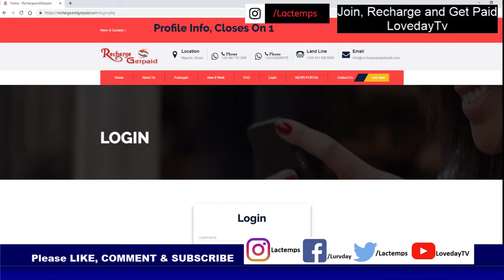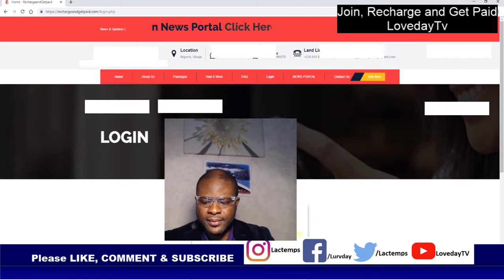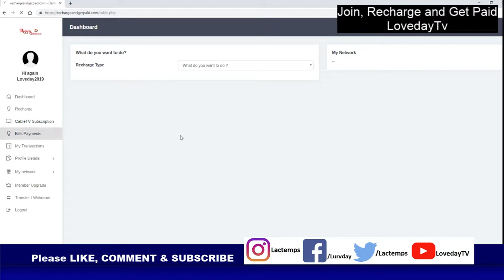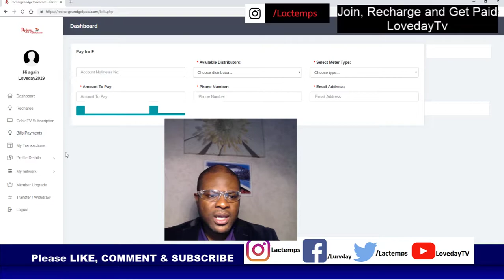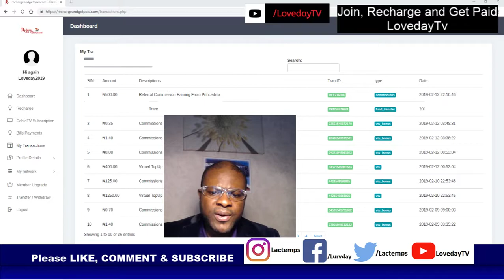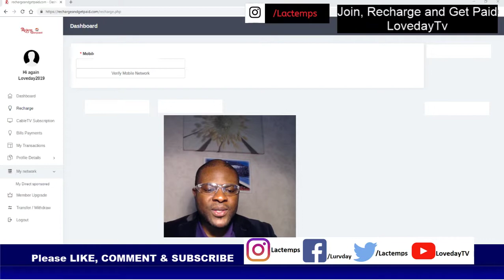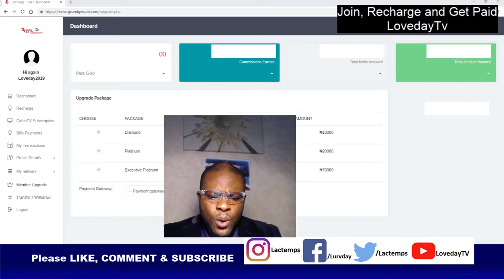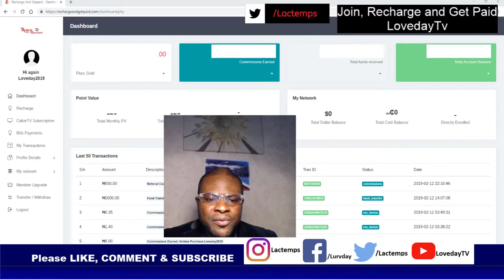Recharge and get Paid Dashboard Introduction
Are you yet on Recharge and get Paid Business? Let's dive into the RAGP Backend and take a tour of the Recharge and Get Paid Business Dashboard Introduction

The Recharge and Get Paid Dashboard consists of:
- The RAGP Dashboard,
- The VTU Recharge Tab
- The Cable TV Subscription Tab
- The Bills Payment Tab
- The My Transactions Tab
- My RAGP Profile Detail Tab
- My Network Tab
- Member Upgrade Tab
- RAGP Money Transfer / Withdrawal Tab

Ok, now, its time to do the Practicals, Go on and try this... Buy yourself Airtime from the Bonus in your Account. What are you waiting for...

Remember, Its Recharge and Get Paid or not